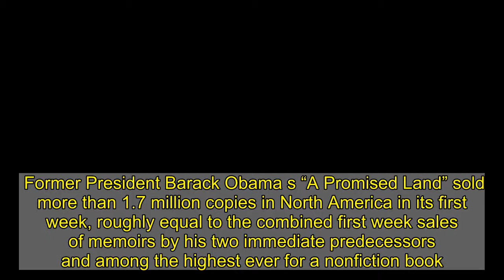Obama memoir sells a record 1.7 million copies in first week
Former President Barack Obama s “A Promised Land” sold more than 1.7 million copies in North America in its first week, roughly equal to the combined first week sales of memoirs by his two immediate predecessors and among the highest ever for a nonfiction book. Crown announced Tuesday that it had increased its initial print run from 3.4 million copies to 4.3 million. Sales also include audio and digital books.  “A Promised Land,” the first of two planned volumes, was published Nov. 17 and sold nearly 890,000 copies just in its first day. Among former White House residents, only Obama's wife Michelle approaches his popularity as a writer. Her "Becoming," published in 2018, has sold more than 10 million copies worldwide and is currently in the top 20 on Amazon.com. George W. Bush's “Decision Points” sold 775,000 copies its first week and Bill Clinton's “My Life” topped 1 million in eight days. The two presidential memoirs have now each sold between 3.5 and 4 million copies, totals that Obama's book should easily surpass. No nonfiction comes close to the pace set by J.K. Rowling's “Harry Potter and the Deathly Hallows,” which in 2007 sold more than 8 million copies in its first 24 hours.Your daily US politics newsletterSign upAlready have an account? Log in hereUpdate preferences